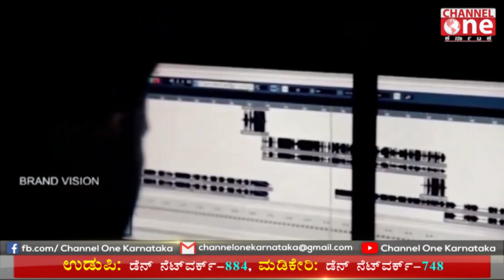MPL ACTION│ROSHAN SILVA│BEDRA TOWERS T4 SUPER KINGS│CHANNELONE KARNATAKA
BEDRA TOWERS T4 SUPER KINGS